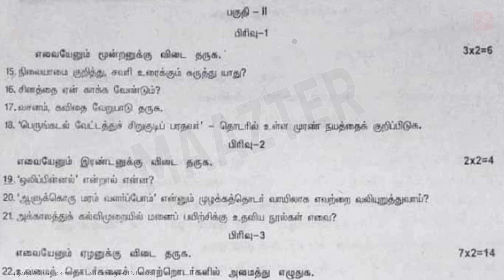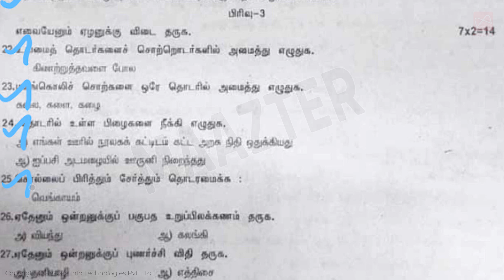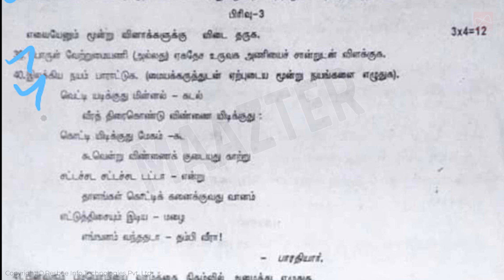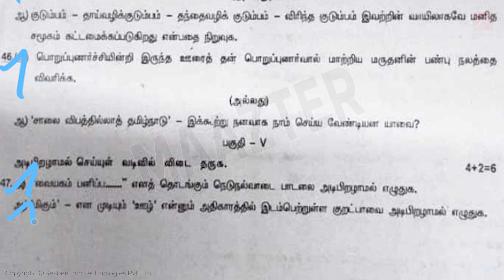12th Tamil Quarterly exam question paper 2022 | original question paper 2022